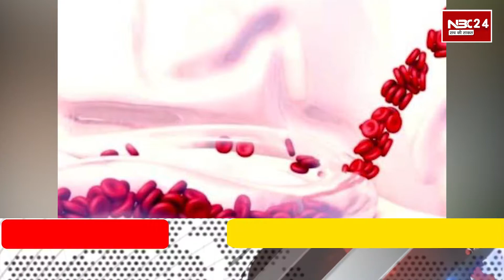Co- rona के बाद अब इस V' irus ने बढ़ाई टेंशन, जानिए क्या है इसका लक्षण | NBC 24